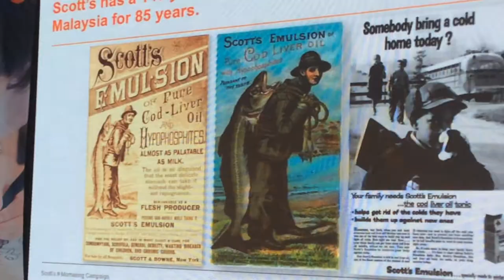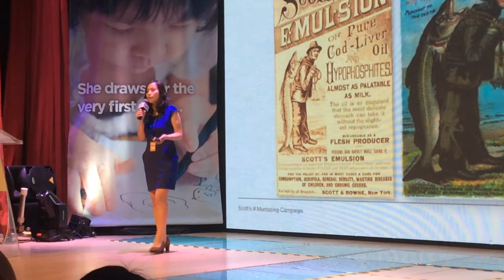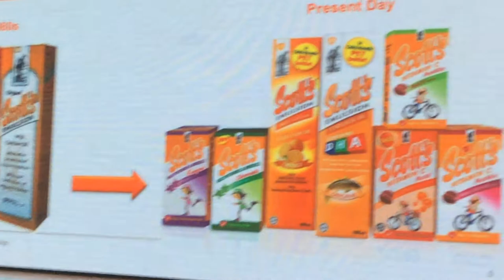Momazing Launch with Ms Katherine Chen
Ms. Katharine Chen, Marketing Director of GlaxoSmithKline (GSK) Consumer Healthcare Malaysia, presenting an overview of Scott’s Momazing Campaign at the media launch held in Kidzania, Mutiara Damansara.